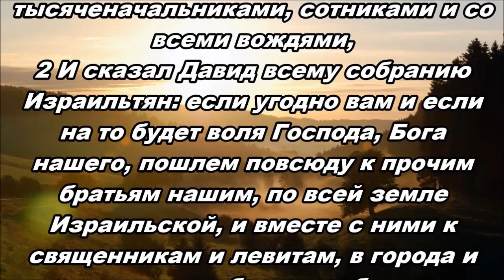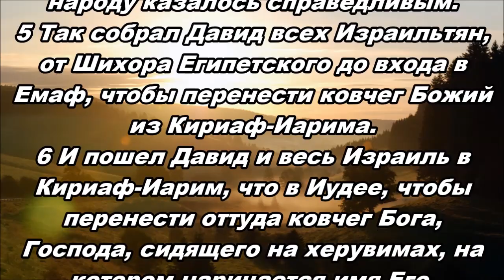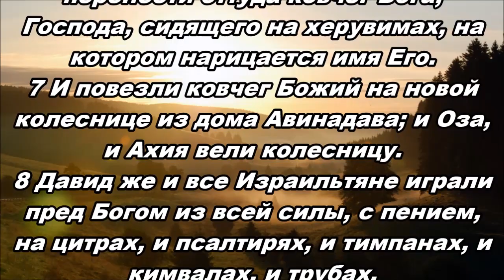Тихое время с Живой Жизнью: 1 Паралипоменон 13:1–8 (29082018)